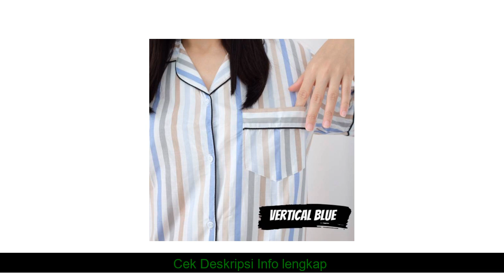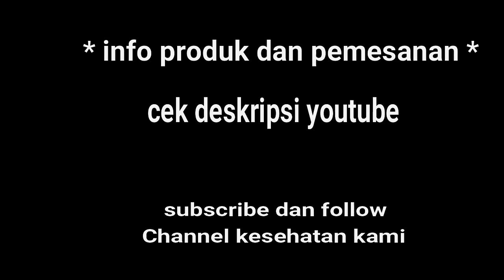sembuh berkat-PIYAMA EAGLE VERTICAL BOLT baju tidur busui abg katun premium adem motif big stripe g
PIYAMA EAGLE VERTICAL BOLT baju tidur busui abg katun premium adem motif big stripe garis yang kami jual dijamin & terjamin keasliannya
*untuk penjelasan, pertanyaan dan Pemesanan PIYAMA EAGLE VERTICAL BOLT baju tidur busui abg katun premium adem motif big stripe garis, hubungi kami di:

Kode Unik Produk : JI-4226
ROK : sleepdress lengan pendek (daster)
-Baju LD 102cm, panjang baju 92cm
-Full kancing TANPA CELANA
-Bahan cotton HQ premium
-Nyaman dipakai, lembut dan adem
CPD : Piyama lengan pendek + celana pendek
-Baju LD 105cm, panjang baju 65cm
-Panjang celana 35cm
-Celana karet+tali (max pinggang 104cm)
CPJ : Piyama lengan pendek + celana panjang
-Panjang celana 92cm
TPJ: Piyama lengan panjang + celana panjang
TOLERANSI SIZE 1-2CM KARENA PROSES PENGGUNTINGAN BAHAN HINGGA JAHIT DIKERJAKAN OLEH BEBERAPA ORANG SECARA MANUAL
keajaiban Obat Hipertensi Herbal Plus Suplemen Kecerdasan Otak & Daya Tahan: